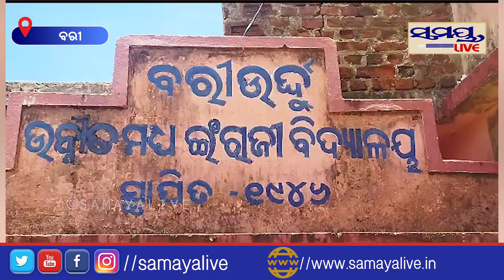ଆମର କେବଳ ସେହି ସାର ଦରକାର | Odia News Live Updates | Latest Odia News | Samayalive